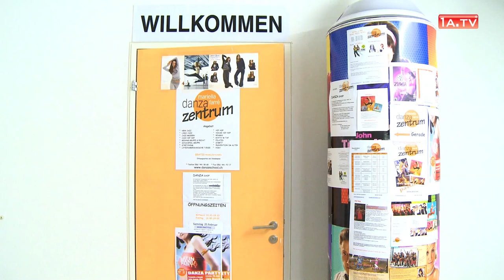1A.TV - Danza Zentrum, Wohlen AG (Video)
Zentralstrasse 20 b
5610 Wohlen